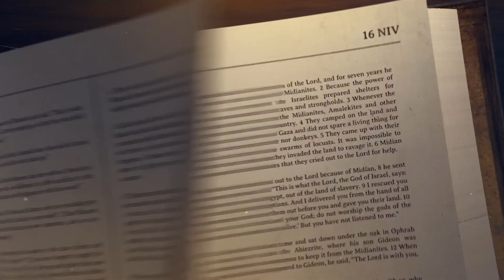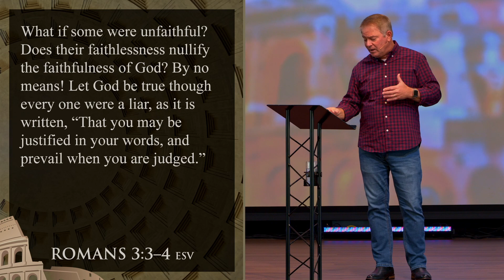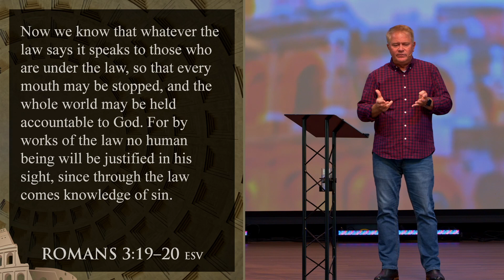The Rescue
Join Pastor Alan Wright as he continues our series in the Book of Romans. More resources at reynoldachurch.org